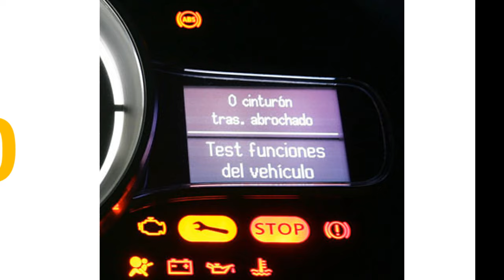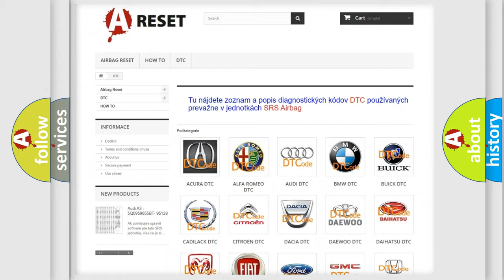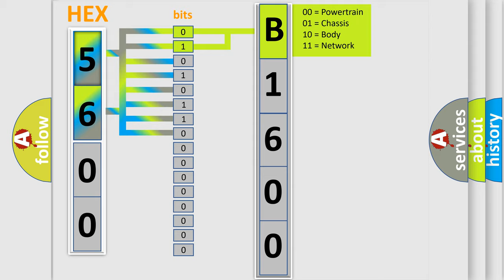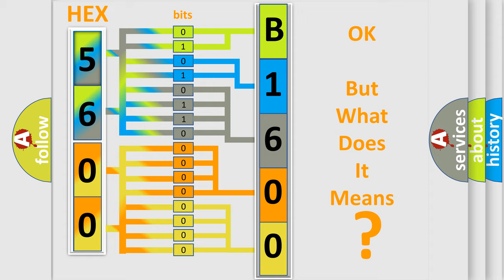DTC Chrysler B1600-15 Short Explanation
Contents:
0:21 Basic DTC analysis according to OBD2 protocol standard.
1:48 Insight into programming
2:58 A diagnostically understandable description of the Diagnostic Trouble Code
3:05 Basic error definition

Make:
Chrysler
Code:
B1600 15
Definition:
Engine anti-theft signal new engine control module not configured
Description:
New ECM fitted
Failure Type: